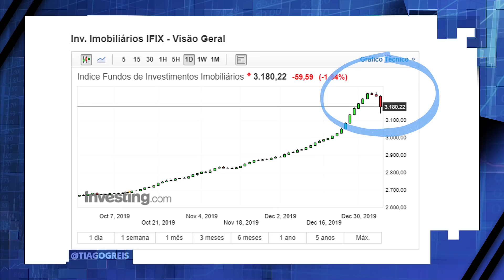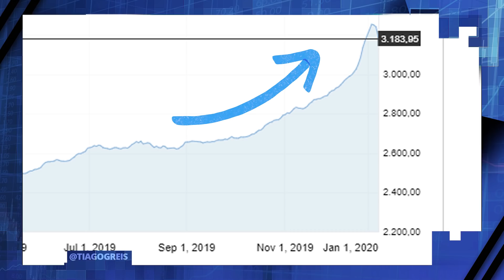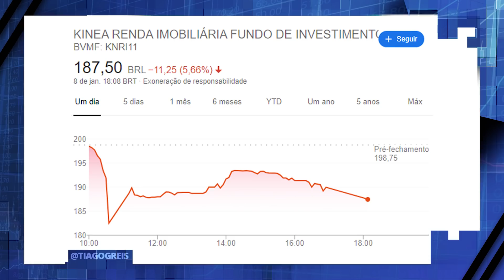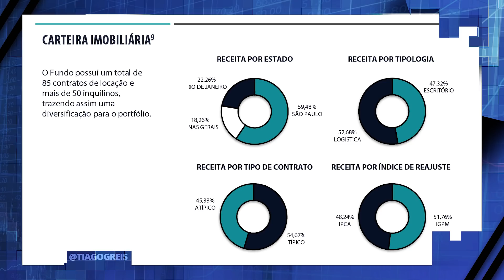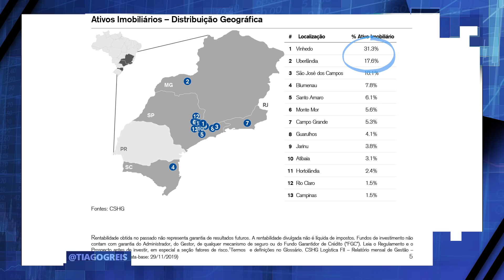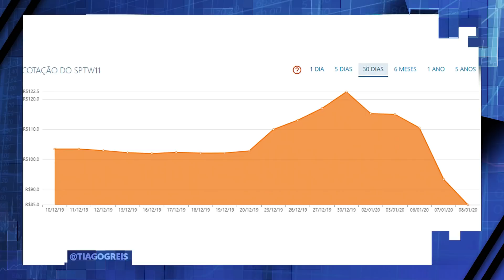O que está acontecendo com os Fundos Imobiliários? SPTW11, KNRI11 e HGLG11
Você investe ou pretende investir nos fundos imobiliários SPTW11, KNRI11 e HGLG11? Então assista esse vídeo. Chamei o professor Baroni, papa dos fundos imobiliários (fiis) para falar sobre a oscilação bastante relevante que ocorreu nos últimos dias. O ifix como um todo também tem apresentado queda nos últimos dias. Como isso afeta o investidor? Assista o vídeo.